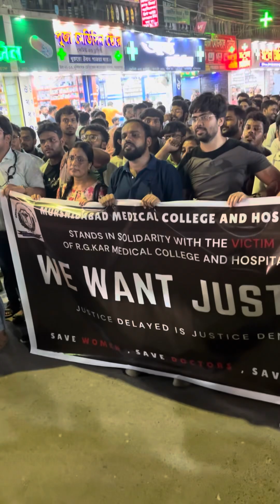Murshidabad Medical College Protest Rally in Berhampore